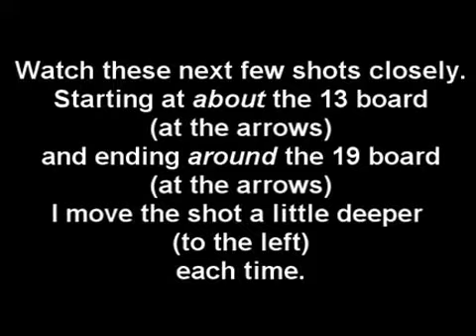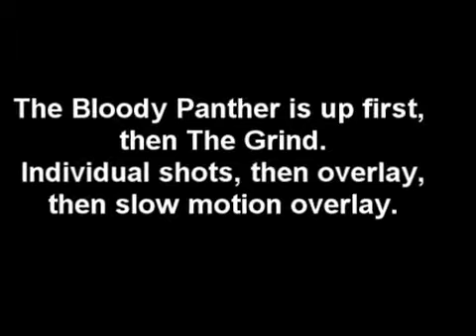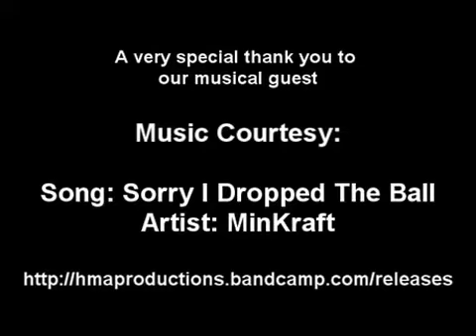Lane #1 Grind Bowling Ball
Featured By BowlingGods.com : Featuring our Pure Explosion coverstock, the Grind digs hard into the lanes, cutting through the heavier oil. Wrapped inside is our all new Center Cut patented diamond core, with more teeth and more bite. Watch this ball suck in the pins and Grind them into Sawdust..!!